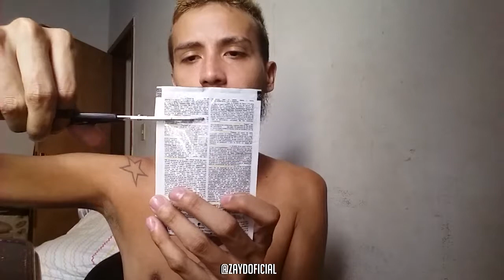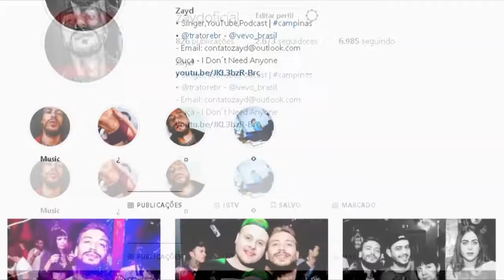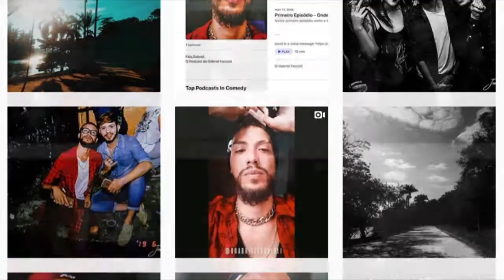PINTANDO MEU CABELO DE BRANCO - CABELO BRANCO MASCULINO